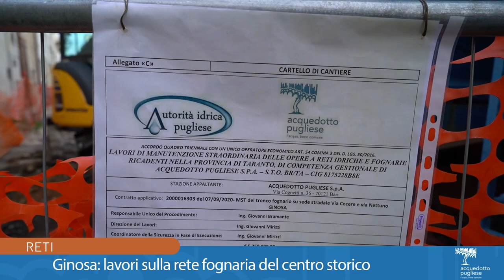[Reti] Ginosa Marina (TA): lavori di sostituzione tronchi fognari nel centro storico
Sostituzione dei tronchi fognari e relativi allacci d’utenza nel centro storico di Ginosa (TA) per una lunghezza di circa 400 m